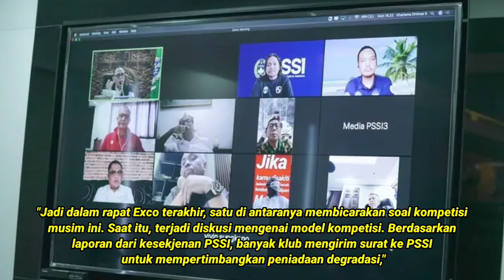Kenapa Harus Setuju LIGA 1 TANPA DEGRADASI? Berikut Penjelasan Detailnya.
Akhir-akhir ini wacana liga 1 tanpa degradasi menyeruak din perbincangkan. Hal itu karena merupakan hasil rapat Exco PSSI yang menyatakan bahwa klub-klub liga banyak yang berkirim surat untuk meniadakan degradasi. Tentu saja pertimbangan ekonomi menjadi penyebab sistem ini dikemukakan lagi. Berikut penjelasan dari hasani abdulgani mengenai wacana ini di rapat komite PSSI.